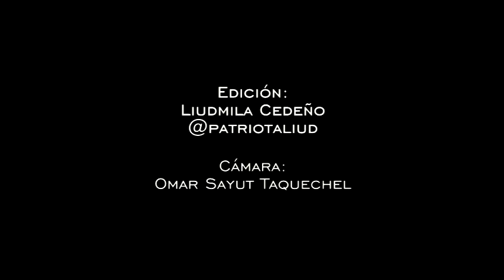Entrevista especial a artistas musicales de la UNPACU